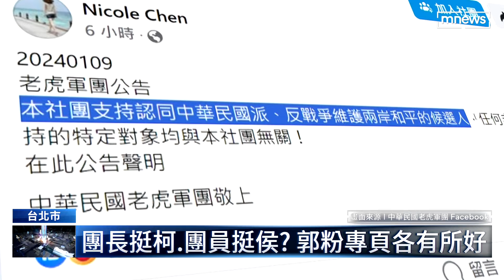要郭粉歸隊 趙少康逼郭表態：做英雄還是狗熊？｜鏡新聞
民眾黨總統候選人柯文哲，昨天（8日）晚上的台南造勢晚會，有郭台銘後援會老虎軍團團長黃筱棻站台力挺，外界質疑，難道是郭粉力挺柯文哲嗎?國民黨副總統候選人趙少康，今（9）天對郭台銘喊話，要做英雄做梟雄還是做狗熊，這幾天趕快表態。不過郭台銘子弟兵，新北市議員林金結則說，郭台銘因為執政黨打壓，不會表態。